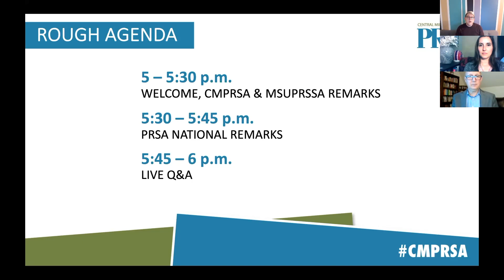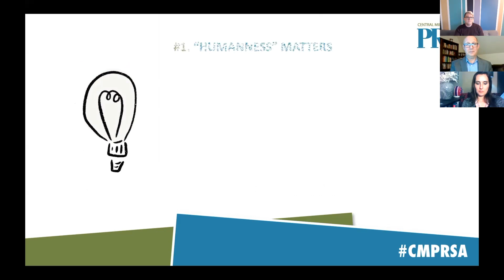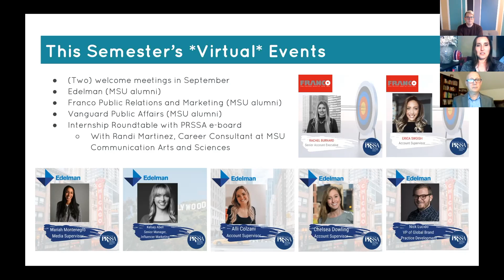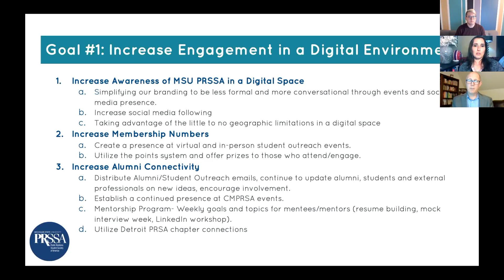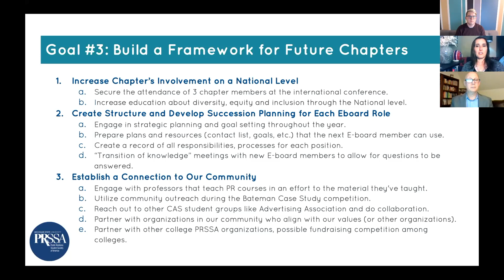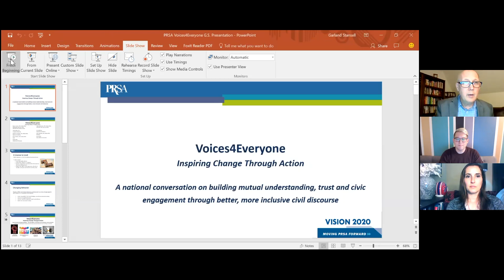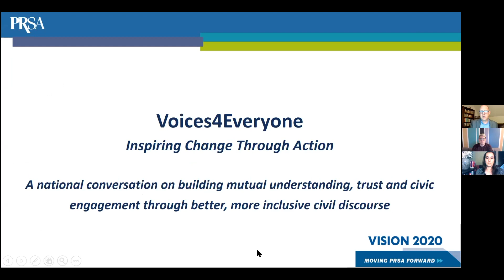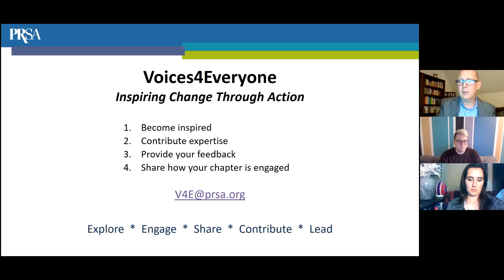2020 Annual Meeting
Help us end a truly unique year with Central Michigan PRSA's Annual Meeting. You'll hear from current CMPRSA President Greg Rokisky, 2021 President Jessica Tramontana, APR and PRSA National Chair Garland Stansell, APR.

We look back on 2020, introduce the 2021 CMPRSA Board, preview what's to come and catch-up with other PR pros in this virtual webinar.